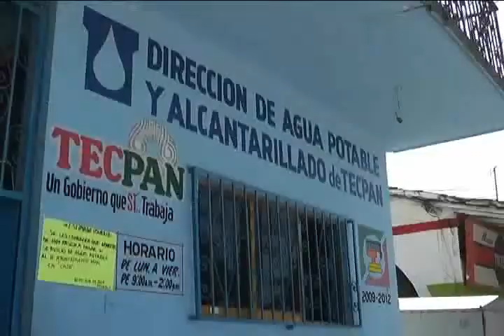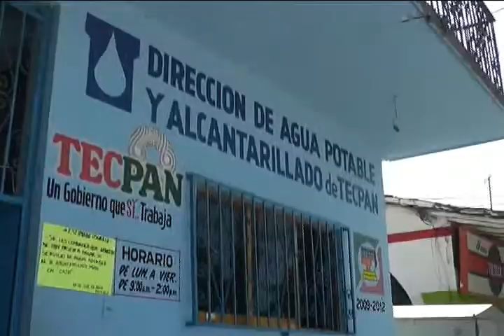Aplicarán 50% de descuento en el recibo de Agua Potable del mes de Octubre.